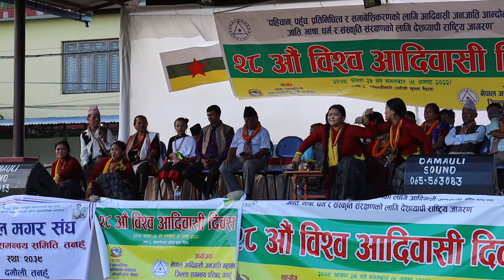28th world indigenous peoples day/२८औं विश्व आदिवासी दिवस /9 August 2022/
28th World Indigenous Peoples Day Nepal, २८औं विश्व आदिवासी दिवस
9 August 2022, Damauli, Tanahun
people of different identity such as Gurung, Magar, Newar, Thakali,Tamang, Darai , Bote, Kumal, Gharti,Dura,Chepang, Rai, Kusunda etc. are inhabitate in Tanahun District.